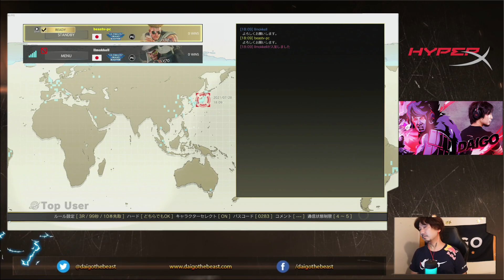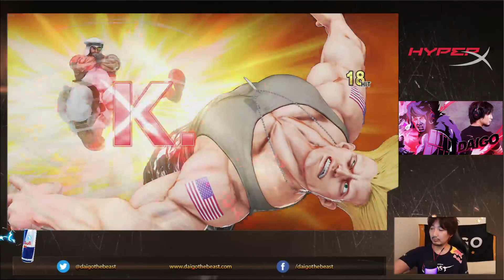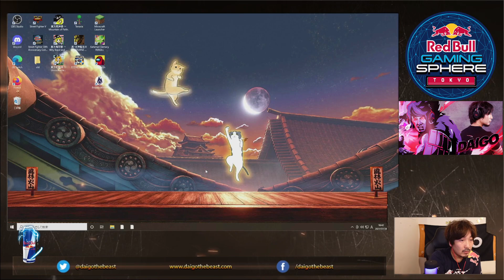7/28/2021 ミルダム配信 Mildom - SFV Battle Lounge Umehara (Guile) VS Moke (Rashid)